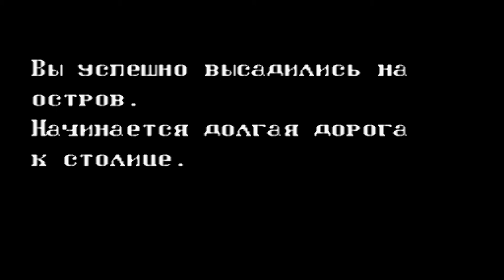Guerrilla War(Rus)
Guerrilla War(1987)